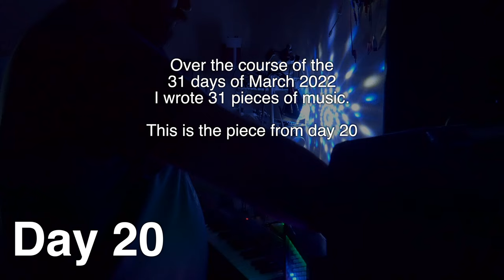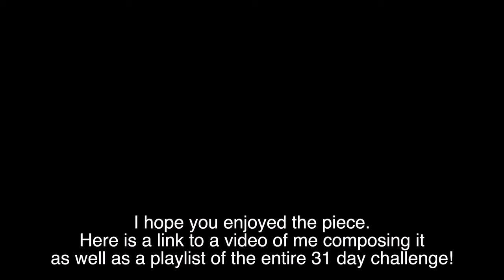Day 20 Music Video - Tape Loops #2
In March of 2022 I wrote 31 pieces of music and released a YouTube video to go along with it.
This is the piece I wrote on day 20. Today I went back to my workbench to create some more tape loops and improvise over them.
If you'd like to watch the original video where I talk through the composition process,
If you'd like to check out the playlist for composition process of the entire 31 day challenge,

My album "cable theory vol. 1" is available through my Bandcamp

You can also stream my album on many music streaming sites, just search my name, or "cable theory vol. 1", or maybe you can find a link to your preferred platform through this

I am a composer of concert music.

The cameras I used in this video are the Panasonic Lumix G7 with a 5.6/14-42 kit lens.
Video edited on a MacBook Pro (I think it is a 2017 or 2018) using Final Cut Pro X.
Video transitions and after effects (if used) are from Steven Macfarlane.